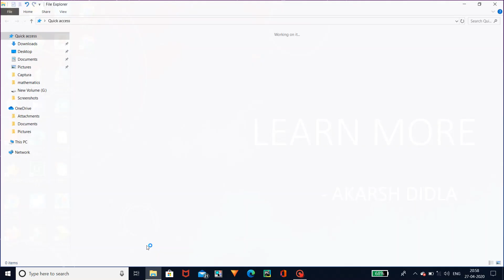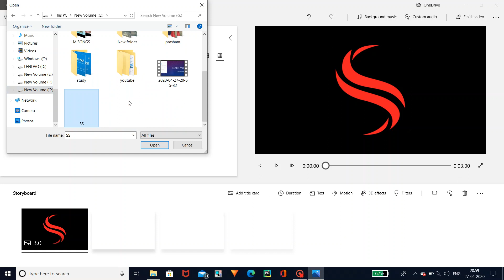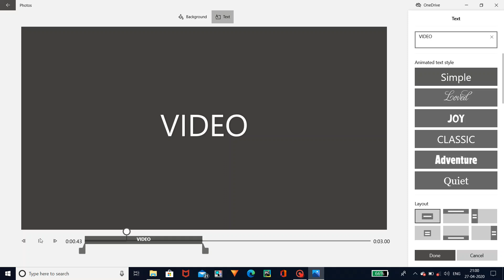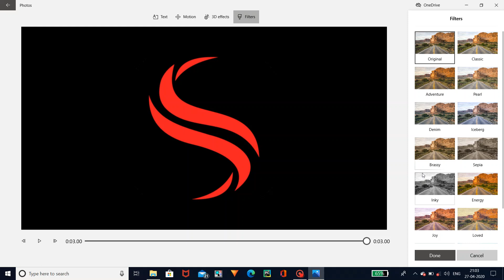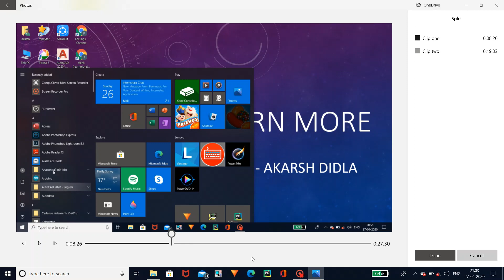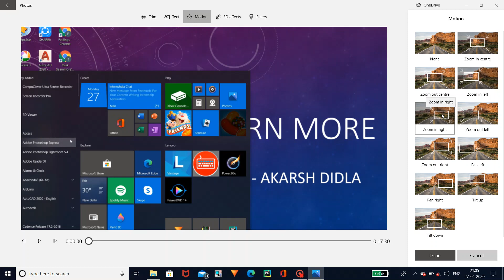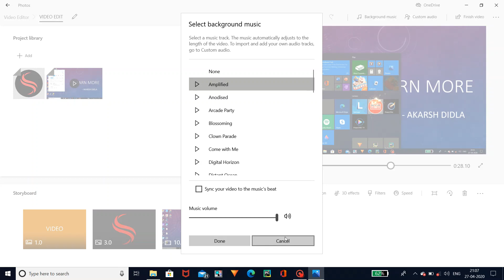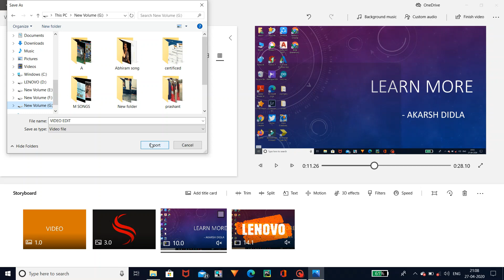how to do video editing in laptop without an application by akarsh didla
video editing in lenovo laptop without any application neat explination by akarsh didla